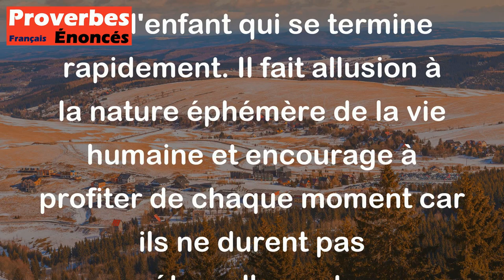La vie de ce monde est un jeu d'enfants. - Proverbe Oriental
Ce proverbe oriental suggère que la vie sur terre est éphémère et fugace, comme un jeu d'enfant qui se termine rapidement. Il fait allusion à la nature éphémère de la vie humaine et encourage à profiter de chaque moment car ils ne durent pas éternellement.